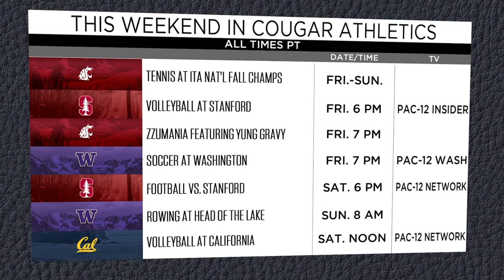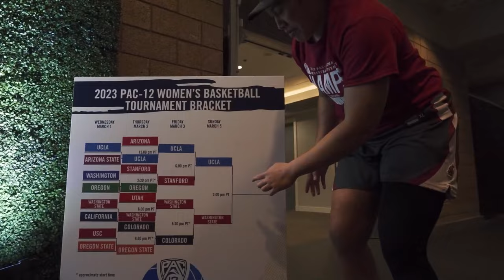WSU Football: The Cougar Football Hour with Jake Dickert/Kamie Ethridge - Stanford Week 11/2/23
Matt Chazanow joins Head Coach Jake Dickert and WBB Head Coach Kamie Ethridge for the Stanford week edition of The Cougar Football Hour!